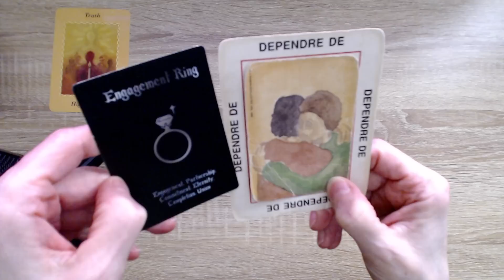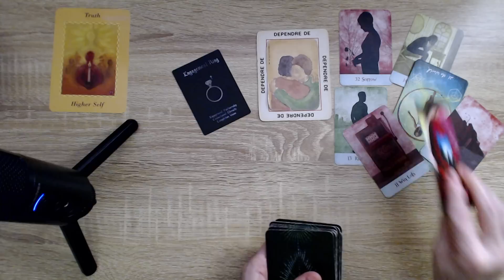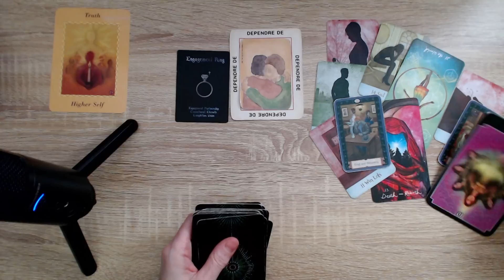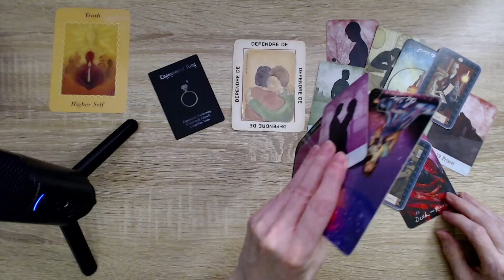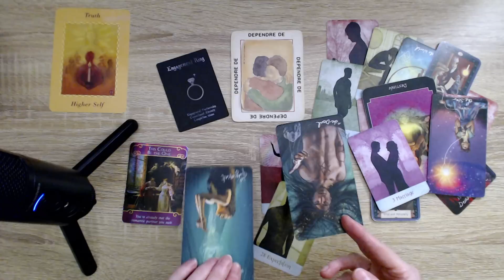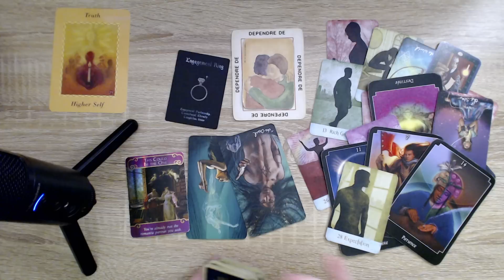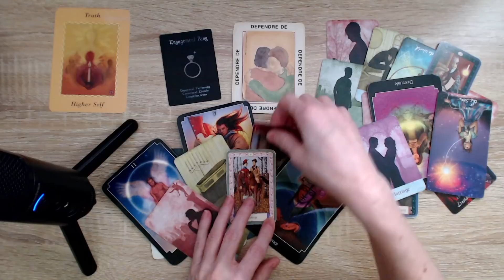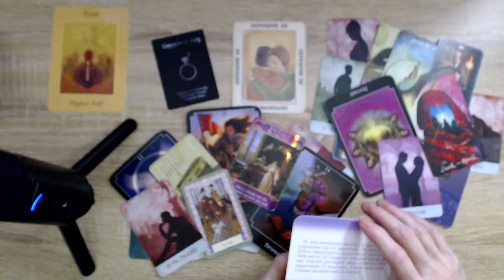Pour le meilleur et pour le pire? 💍 🥵